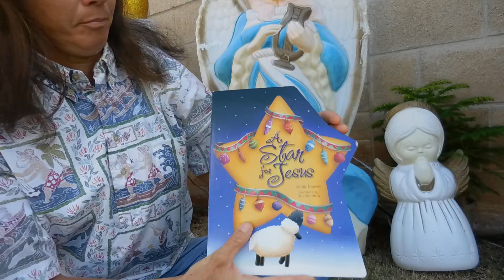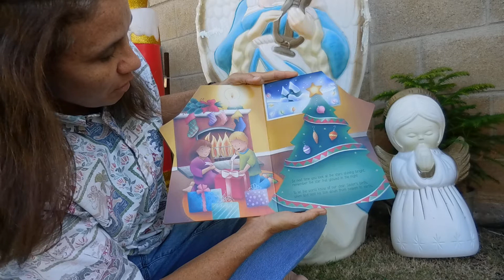A Star for Jesus By Crystal Bowman